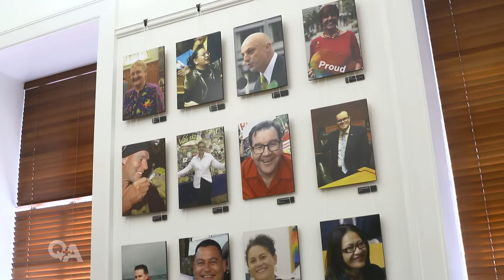Grant Robertson: Retiring former finance minister on achievements and regrets | Q+A 2024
Outgoing MP Grant Robertson talks about the finance policies that were and weren’t accomplished by Labour, his defeated ambitions to be leader, and what he’d do differently if he had his time again